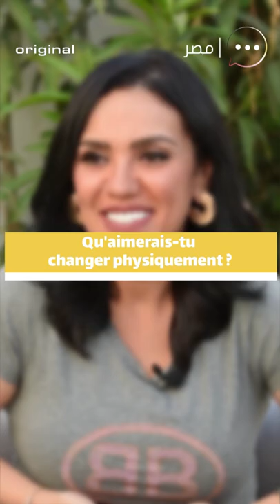Maï Farouk en exclusivité sur Wada7 ! 🇪🇬🎤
LetsTalk : Wada7 rencontre Maï Farouk, une star de la chanson égyptienne. Découvrez ses secrets, sa plus grande peur et la situation la plus embarrassante qu'elle ait vécue ! 🇪🇬🎤

Wada7 Original